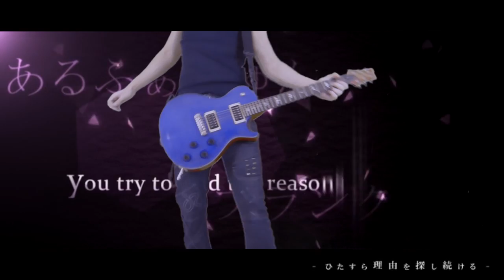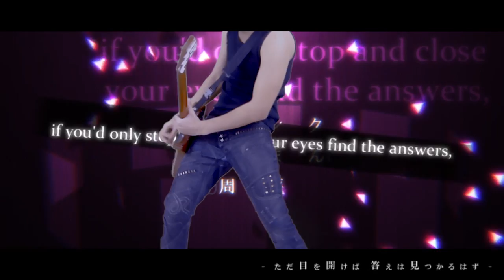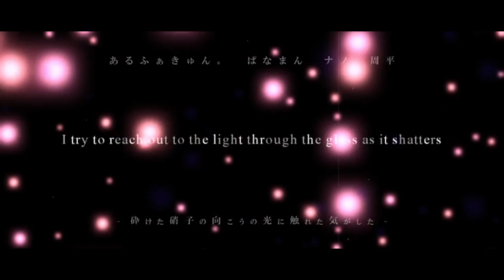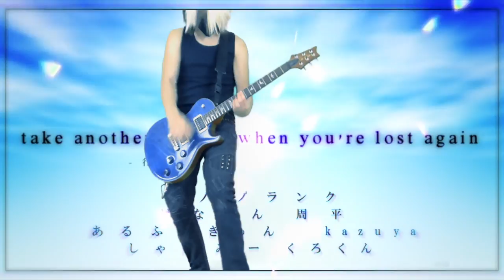ナノさん「Magenta」を弾いてみた 【Konero】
Song ▪  ナノさん -  Nano 「Magenta」
Cover ▪ Konero

Guitar • PRS SC250 10top Blue Matteo / GrassRoots G-FR-62GT
Amplifier • Bugera 333xl Infinium
Effects • Boss MT-2 / Boss GE-7 / Digitech Digiverb

~ Sorry guys I can't share TABS because I'm playing only by ear.